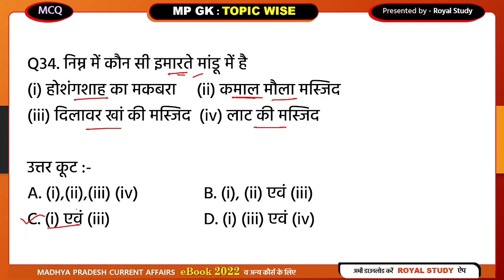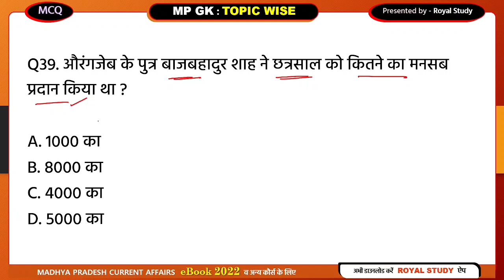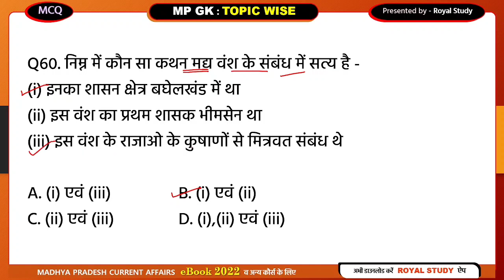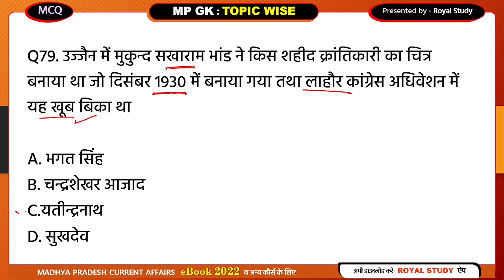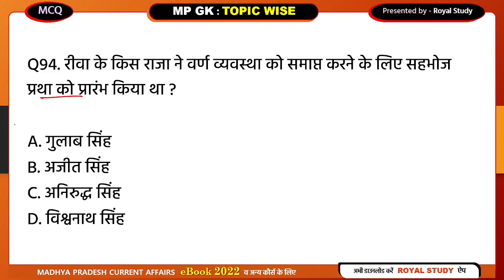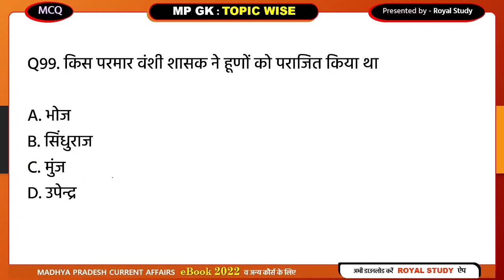मप्र का इतिहास | History of Madhya Pradesh | MPPSC 2021-22 | history of mp in hindi | MPPSC PRE 2021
मप्र का इतिहास | History of Madhya Pradesh | MPPSC 2021-22 | history of mp in hindi | MPPSC PRE 2021 | MPPSC GK GS | MPPSC GK 2022 | MPPSC Questions in hindi | MPPSC CURRENT AFFAIRS 2022 |

NEW LAUNCHED -

MP GK HISTORY | HISTORY OF MP GK IN HINDI | MP GK TOP QUESTIONS | MP KA ITIHAS | MPPSC | MP POLICE • TOP 100 MCQ QUESTION

 💥 E-BOOK 💥

💥 TEST SERIES  💥

📝  Test Series
🎦  Video Lectures
📂   PDF File

        🌠✨ 5,000+ MCQ ✨🌠

● MP Gk for mppsc 2022                   ● Madhya Pradesh Gk in Hindi
● MP Gk in Hindi                                  ● MPPSC PRE 2021
● MP POLICE GK                                  ● Madhya Pradesh samanya gyan
● MP CURRENT AFFAIRS                    ● MP CURRENT AFFAIRS 2022
● MP GK TOP QUESTIONS                  ● MP GK SPECIAL
● MP GK TEST                                       ● MPPSC 2022
● MP GK MCQ                                        ● E-BOOK : MP CURRENT AFFAIRS

mppsc prelims 2022 solved paper
mppsc pre 2021 solved paper
mppsc pre paper analysis
mppsc preparation
mppsc pre syllabus 2022 in hindi